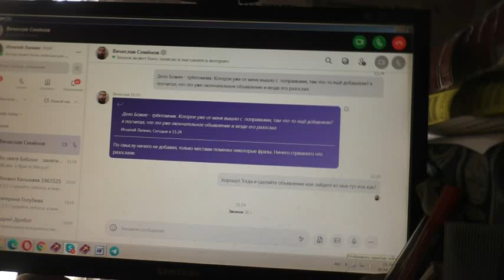Поиск Гюстава Доре будет ли успешен? Об издании трёхтомника.